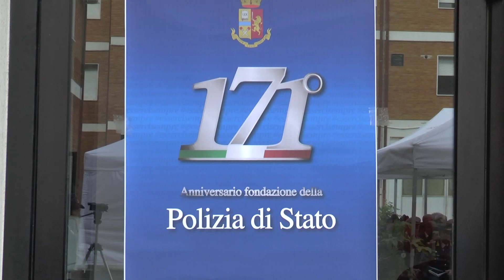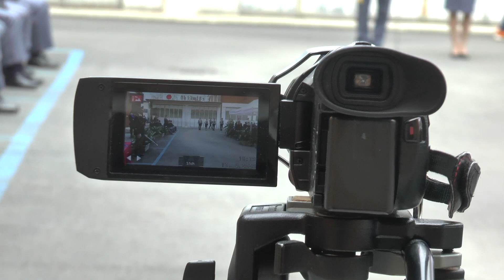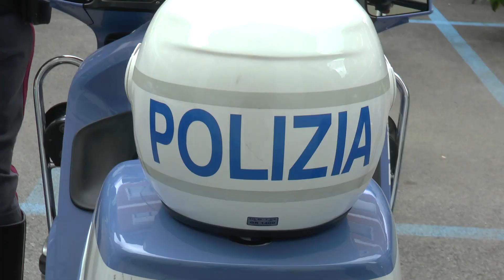VIDEO TG. Esserci sempre: la Polizia ha celebrato il 171° anniversario della sua fondazione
Esserci sempre: la Polizia ha celebrato il 171° anniversario della sua fondazione. Sono stati anche premiati gli studenti delle classi degli Istituti Scolastici di Macerata, Matelica e San Severino Marche risultate vincitrici del concorso “PretenDiamo Legalità” indetto dal Ministero dell’Interno per l’anno scolastico 2022/23. Vediamo...